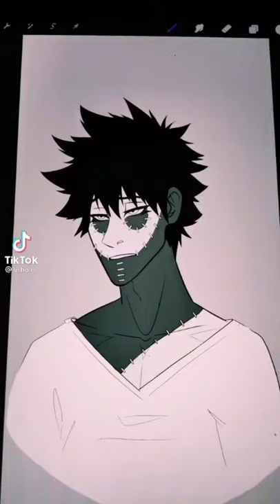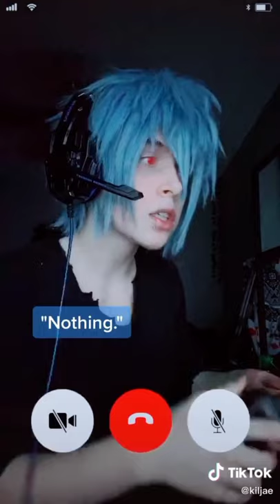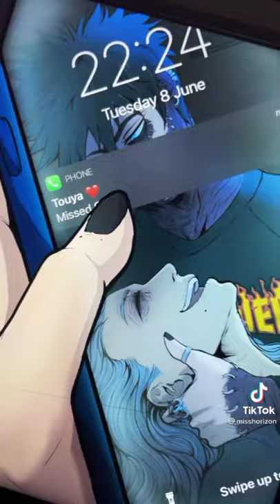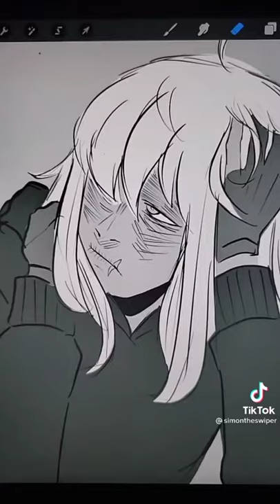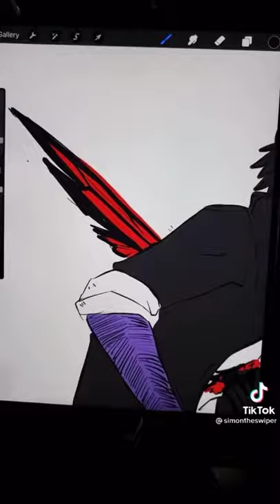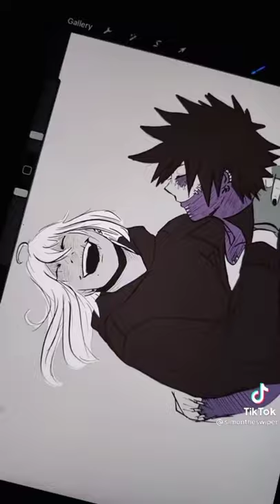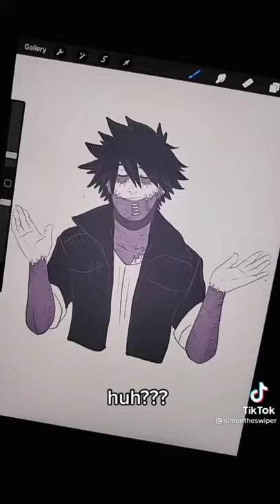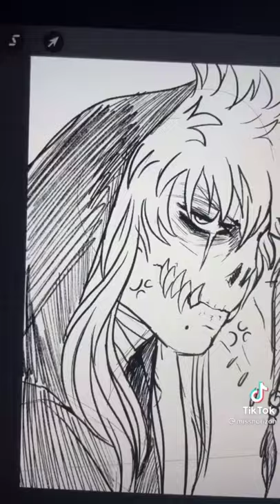Shigdabi Tiktoks | A My Hero Academia TikTok Compilation | •A Tired Person•